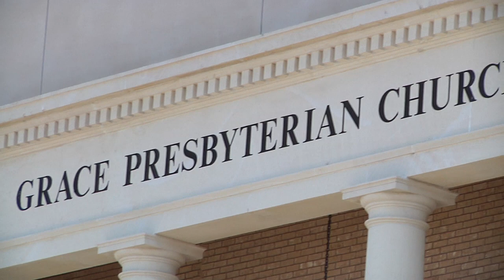Han - Cai Wedding Highlights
Xiaoyin & Haowen celebrated their marriage at Grace Presbyterian Church in Houston, Texas